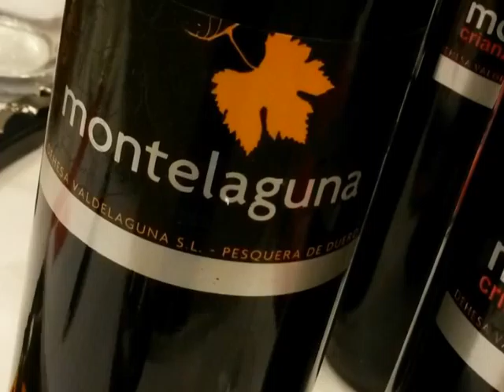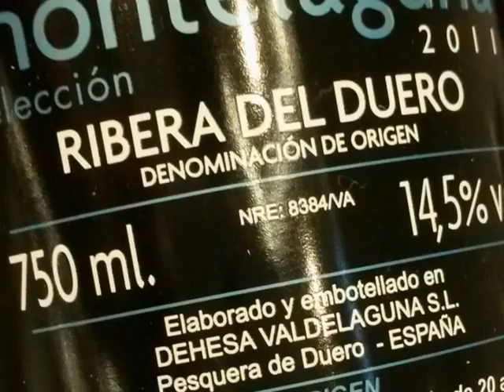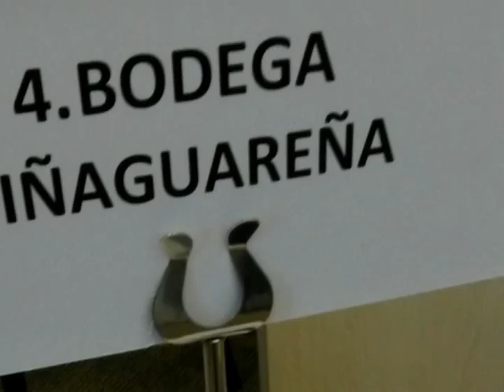Wine tasting Castillo y León, Spain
Wijnproeverij Castillo y León, Spanje, Ribera del Duero, Toro, Rueda